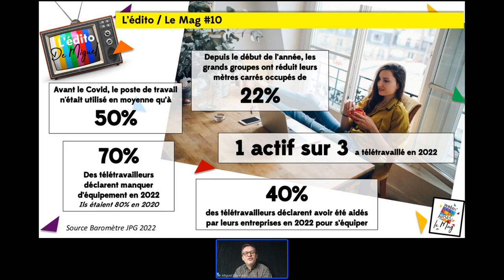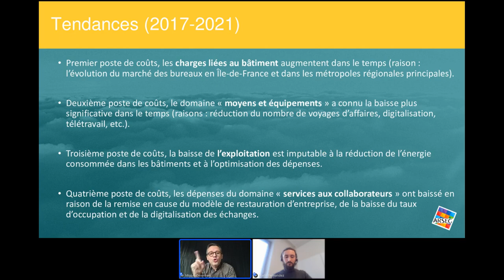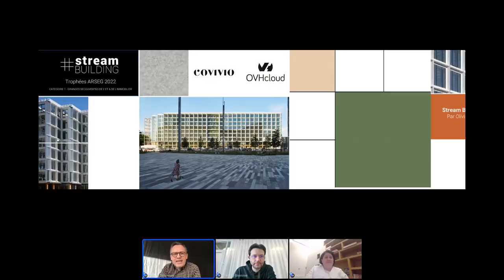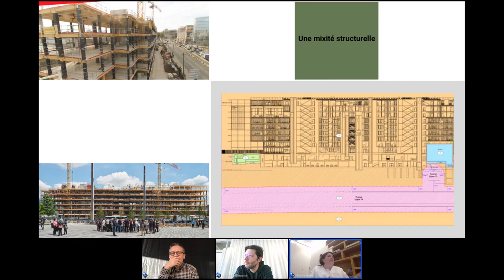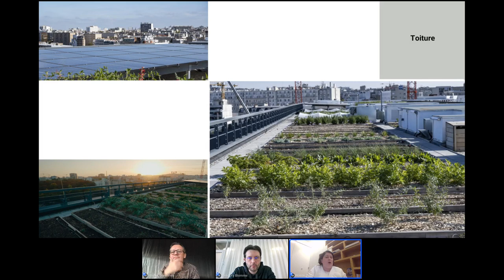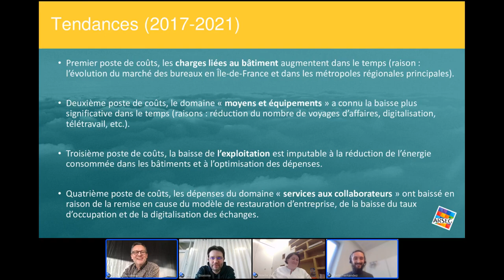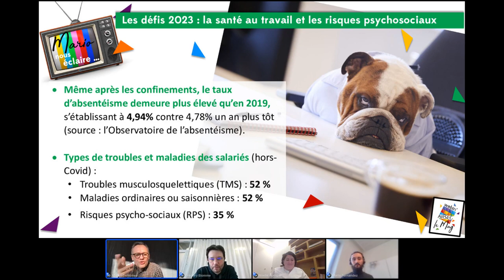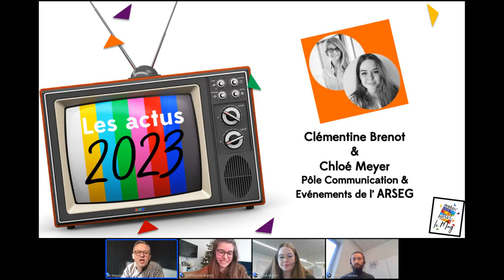Webin'Arseg - Le Mag #10 du 14 décembre 2022